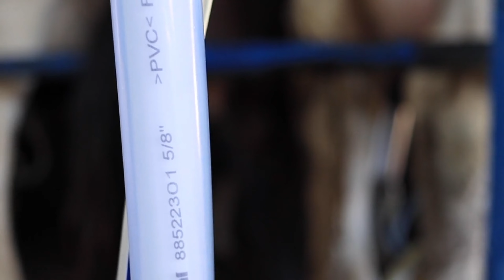COWS ....milking cows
cows
milking cows

Музика: Loving Heart
Музикант: Anchors and Seagulls

Музика: Sweet Dreams
Музикант: BatchBug